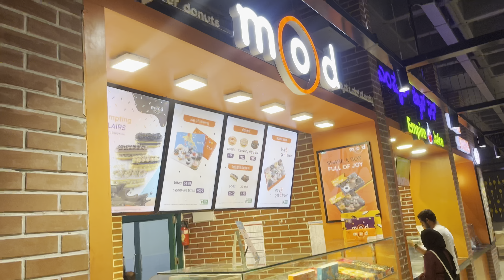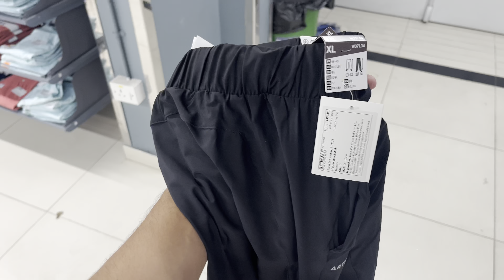बैंगलोर का सबसे बड़ा मॉल ओरियन मॉल🏫Biggest mall of Bangalore Orion Mall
Orion mall Banglore
Bangalore biggest mall
Orion mall bangalore in kannada
Orion mall bangalore games
Orion mall bangalore christmas celebrations
Orion mall bangalore food court
Orion mall bangalore tamil
Orion mall bangalore theatres
Bangalore malls shopping
Bangalore malleswaram
Bangalore malleswaram shopping
Bangalore malls in tamil
Bangalore mall job
Decathlon bangalore
Decathlon airport road
Decathlon mg rode
Decathlon store bangalore
Decathlon bangalore mysore rode

Suryansh yadav

From - Ambikapur (Chhattisgarh) India